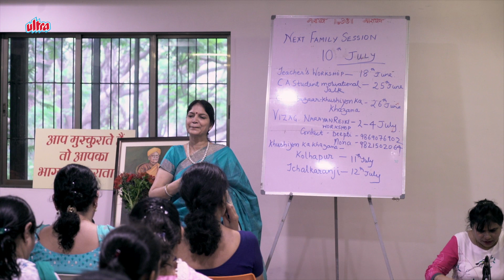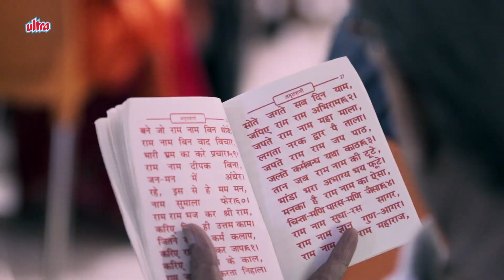Narayan Reiki Parivarik Satsang | Aatmavishwas Kaise Badhaye | Rajeshwariji Modi | Part 1 of 1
Speaker : Shrimati Rajeshwariji Modi ( Rajdidi )